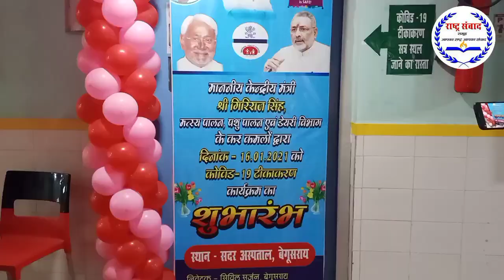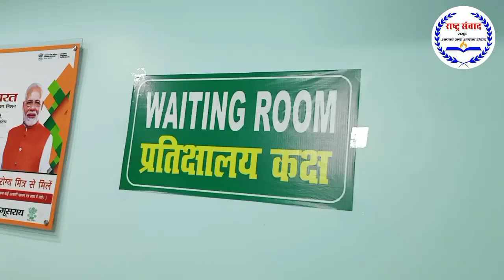बेगूसराय में कल से शुरू होगा कोविड-19 का टीकाकरण, DM अरविंद कुमार वर्मा ने दी जानकारी